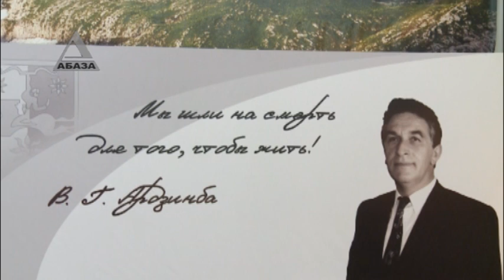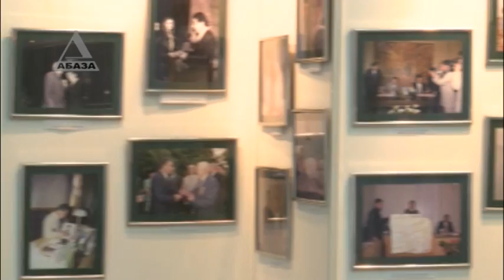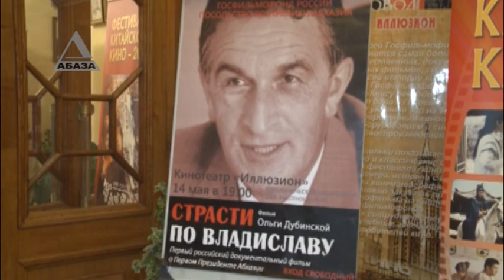В Центральном доме литераторов в Москве пройдет концерт, посвященный Ардзинба